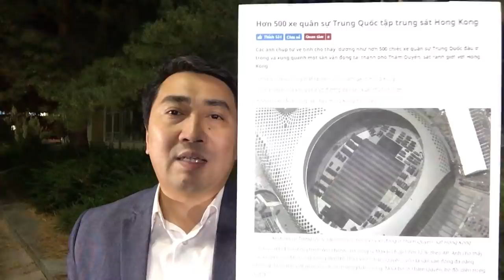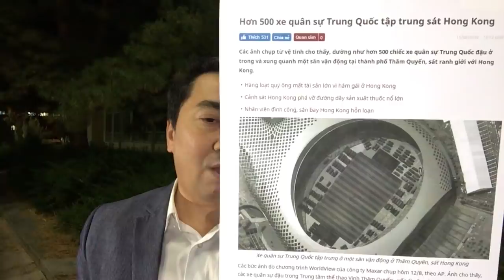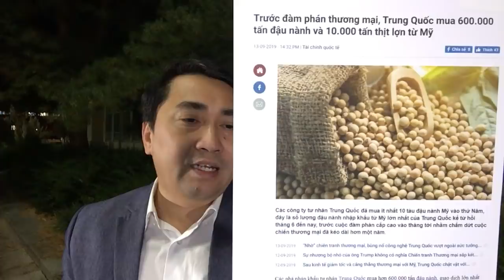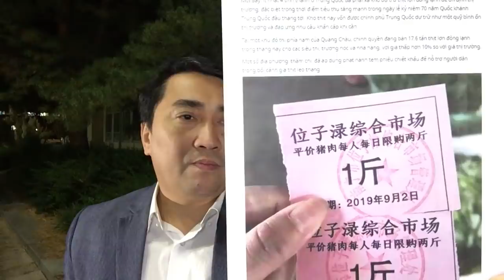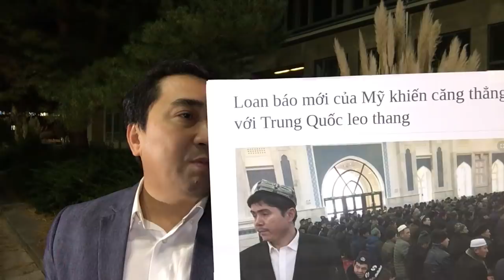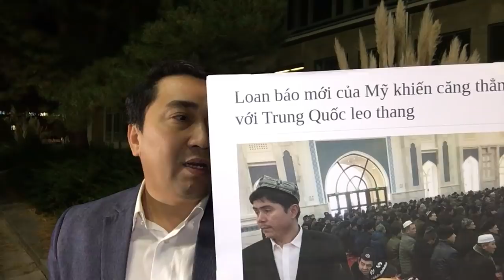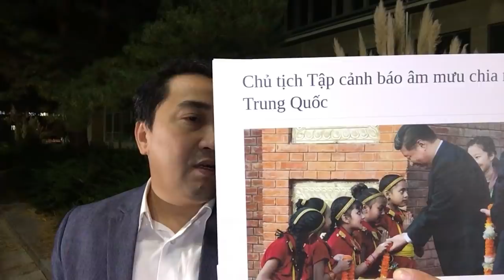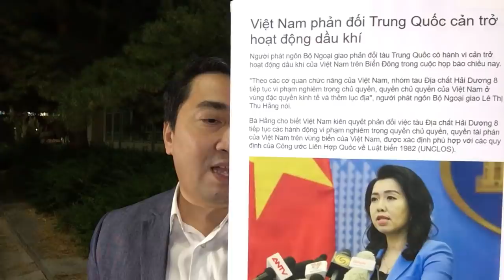Lo Trung Hoa vỡ, Tập_Cận_Bình khoe cơ bắp - Sợ Tự diễn biến, Nguyễn_Phú_Trọng đuổi Ủy viên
Video: Nghị quyết Trung ương, bỏ quên Trung Quốc – Thăm dò Tư Chính, Tập thời vui thêm